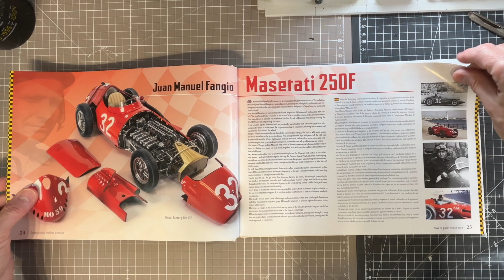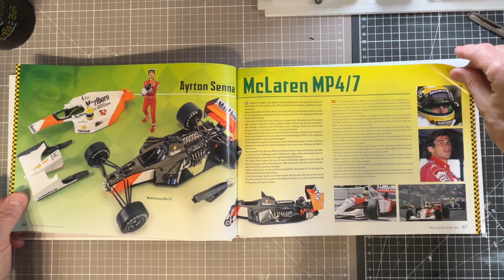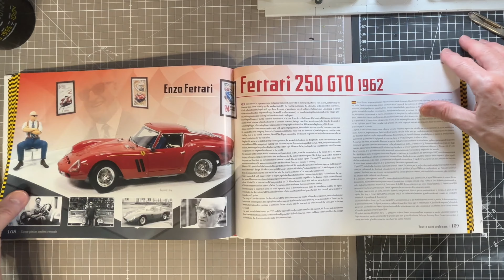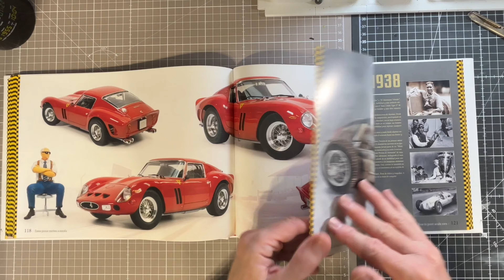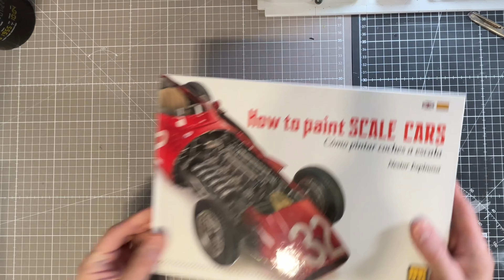How to Paint Scale Model Cars like a Pro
📚 Hardcover | 156 Pages | High-Quality Full-Color Photos

🌐 Available in English & Spanish

🛠️ Your ultimate guide to painting, lacquering, and weathering cars, motorcycles, and civilian vehicles of any scale. Learn step-by-step techniques to achieve stunning, realistic results with detailed photos.

🏆 Nestor Espinoza, an award-winning car modeller, shares expert tips and tricks for modellers of all levels-from beginners to pros.

🚨 Limited Edition-Don't Miss Out!

🎨 Featuring Cobra Motor Colors: Acrylic-based paints that resemble lacquers, offering excellent coverage, resistance, and flow. They are perfect for all parts of your models-body, interior, engines, and more. Non-toxic and efficient, they make your modelling process safer and more cost-effective.

🔗 Watch now and master the art of scale car painting!

🌟Keep on Modelling!🌟